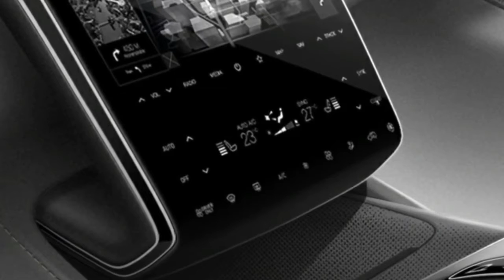All-New 2021 Hyundai Tucson: The Next Gen Compact SUV